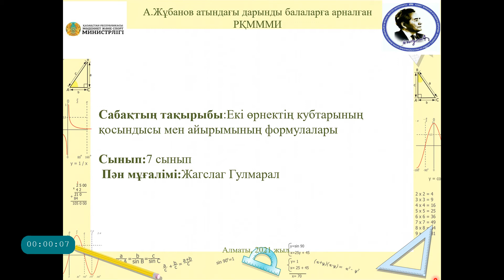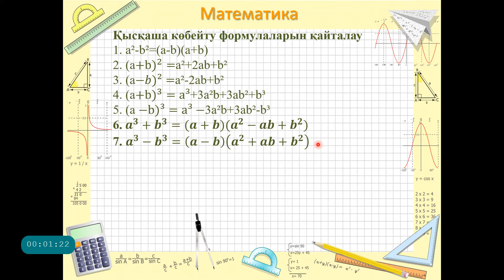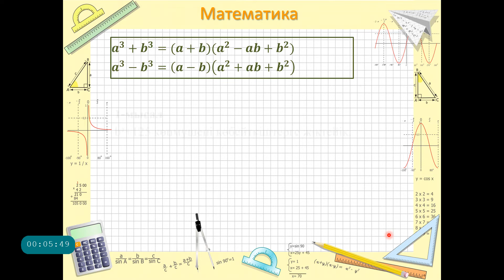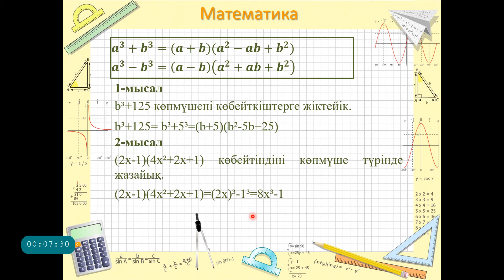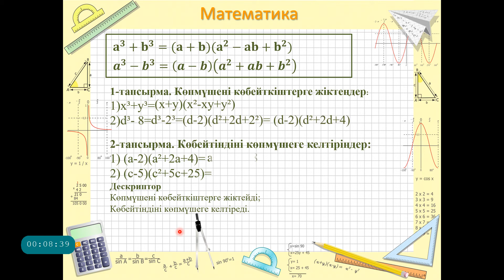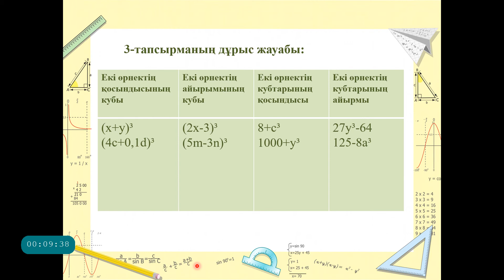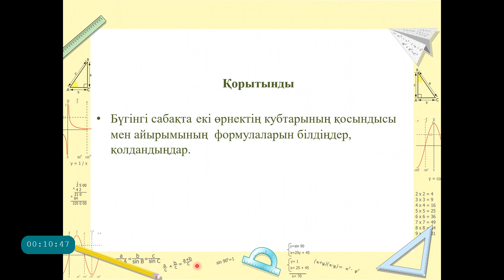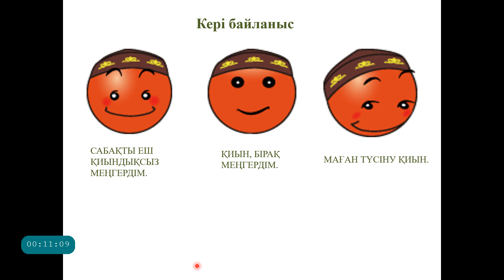Екі өрнектің кубтарының қосындысы мен айырымының формулалары. Математика пәнінің мұғалімі Жагслаг Г